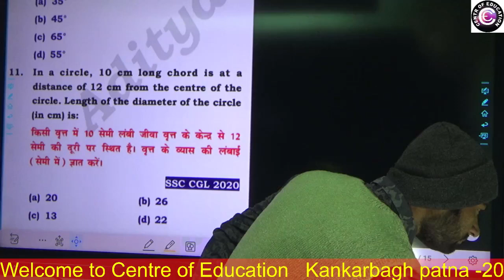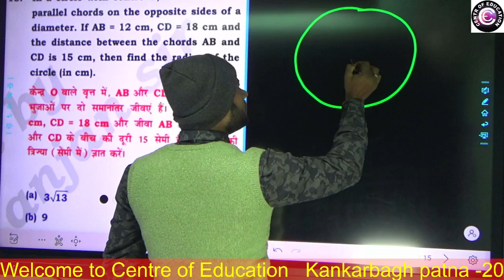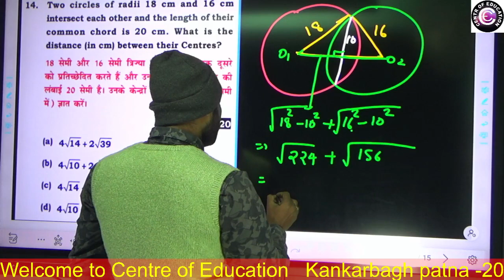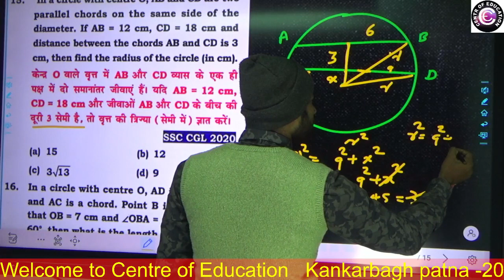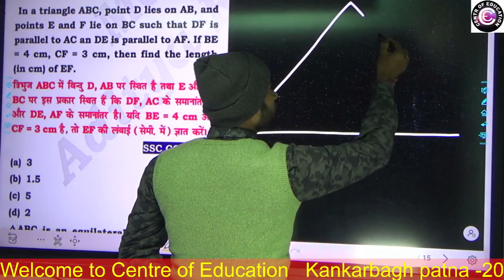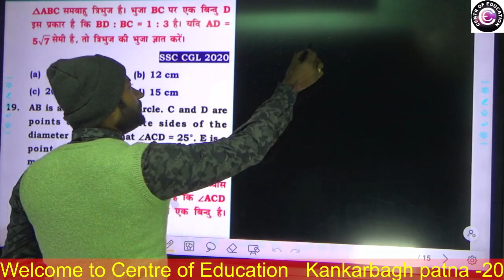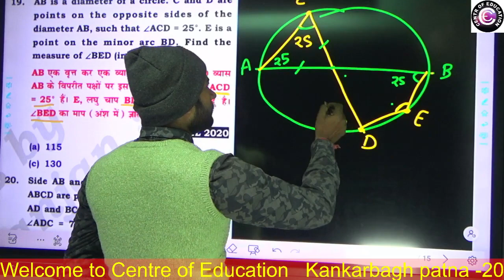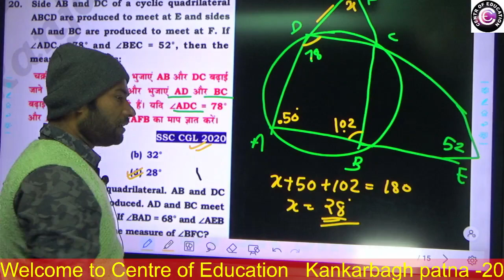SSC-2021 GEOMETRY MATH CLASS-2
SSC-2021 GEOMETRY MATH CLASS-1